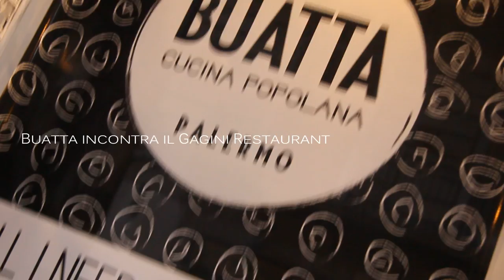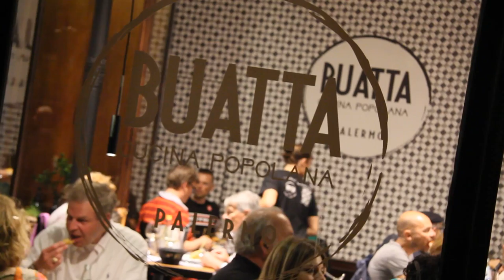Gagini Restaurant & Buatta Cucina Popolana Palermo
Il 6 Maggio 2015 il Gagini Restaurant e Buatta Cucina Popolana Palermo si sono uniti per una serata speciale... Una cena a quattro mani preparata da Gioacchino Gaglio, Chef del Gagini, e da Fabio Cardilio, Chef di Buatta Cucina Popolana Palermo; un incontro tra innovazione e tradizione con un unica protagonista: la SICILIA e la sua cucina!
Coprotagonisti della serata i vini siciliani della nota cantina Tasca d'Almerita!

Video Editor #1 - Davide Vallone
Video Editor #2 - Davide Gambino
Produzione - Kitchenqb Video
Soundtrack: Kruder & Dorfmeister - Black Baby

GAGINI RESTAURANT
Indirizzo: Via dei Cassari, 35, 90133 Palermo
Orari: Tutti i giorni aperto 13:00-15:00, 19:30-00:00

BUATTA CUCINA POPOLANA PALERMO
Via Vittorio Emanuele 176
90133 Palermo
Orari: tutti i giorni aperto 12:00-00:00